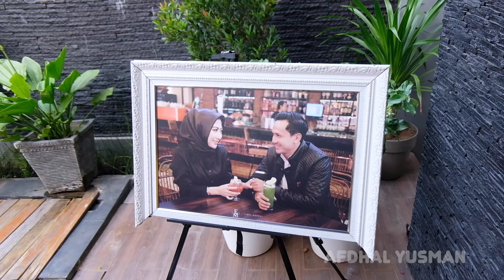REUNIAN PEMAIN KOLOSAL DAN DRAMA MUSIKAL GENTABUANA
Assalamualaikum sobat, Kmrn sahabat kami sigit antonio melangsungkan pernikahan, nah kbtlan ada bbrp mantan pemain kolosal gentabuana yang hadir

Ada Lisda, Affandy, Irman, dan jg bbrp pemain senior, mungkin sobat lebih hapal namanya

Ikuti terus keseruan kami pada vlog ini, nonton sampai habis yaa